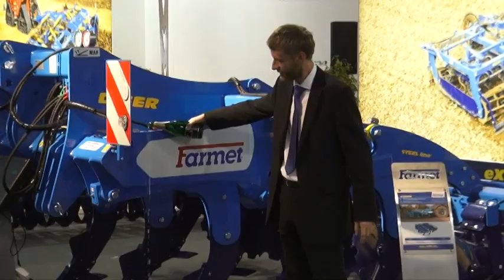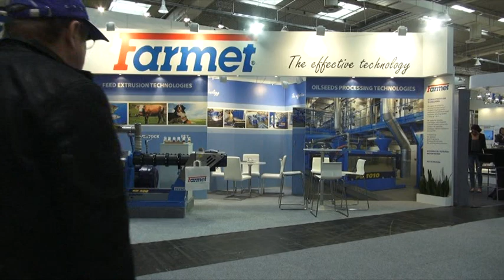Farmet | Agritechnica Hannover 2013